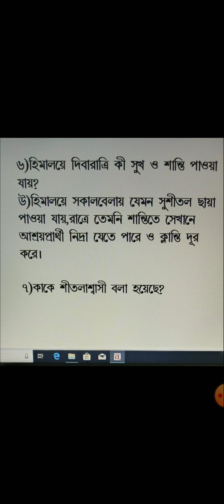Bengali class 7topic Vidyasagar 2nd lang part 3